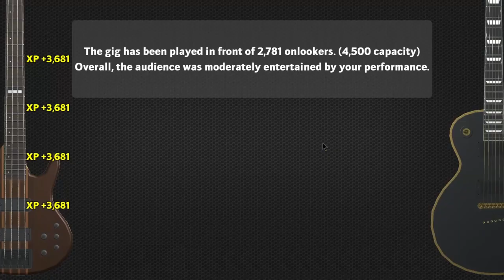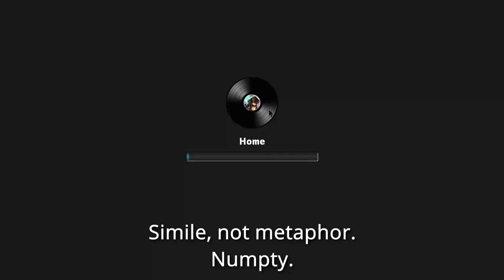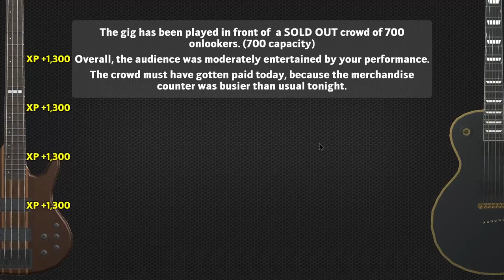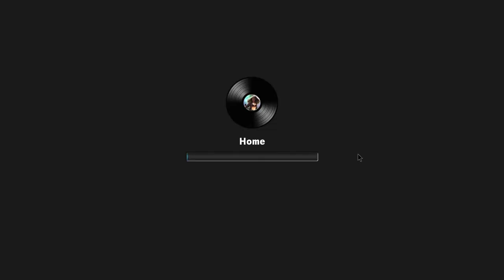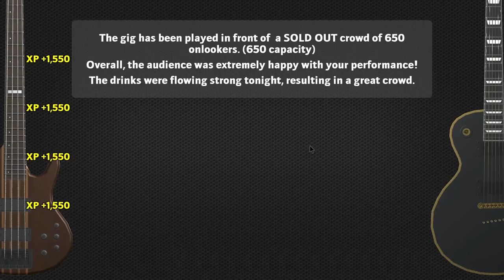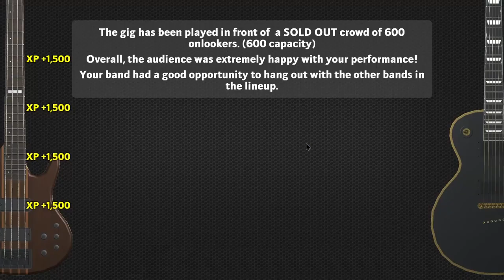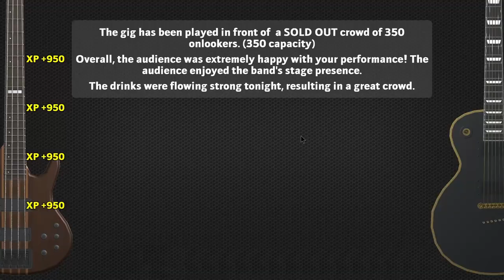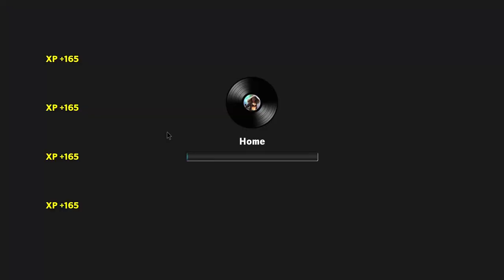Rising Star #11: The Crowds Love Us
Rising Star 2 from Gilligames puts the player in the shoes of a struggling musician trying to make it big. This music industry management sim was released in August 2020 and completely sailed under my radar, so I am diving into it now.

The struggle to be the best continues as A Band In Hope ploughs through more tour dates, frantically scribbling down song ideas in the van on the way to gigs.